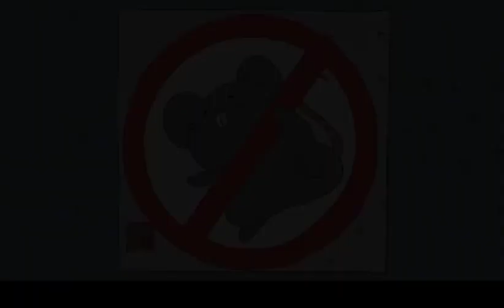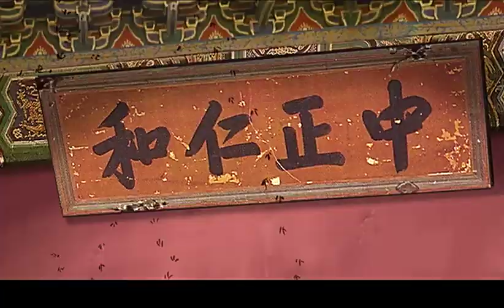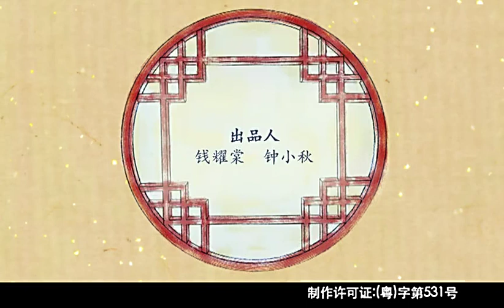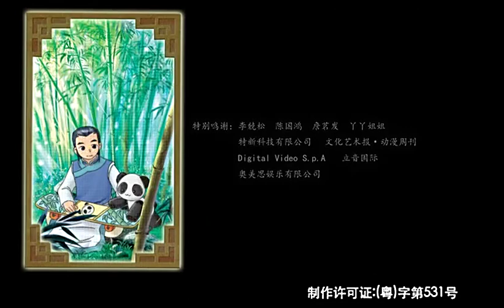甜心格格第1季 第17集 灭鼠小队大作战